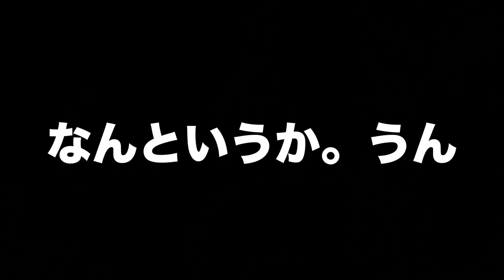【彼女大激怒】初めての○○○したら彼女が彼女にきれた・レズビアンカップル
こんにちわ😋